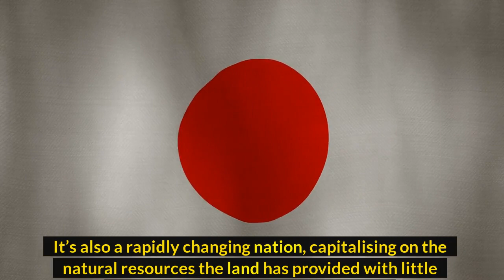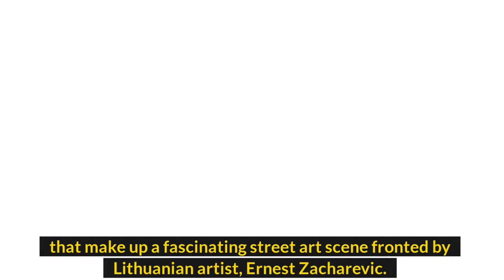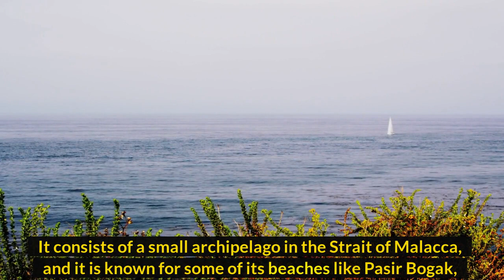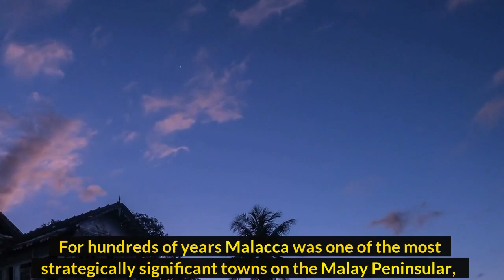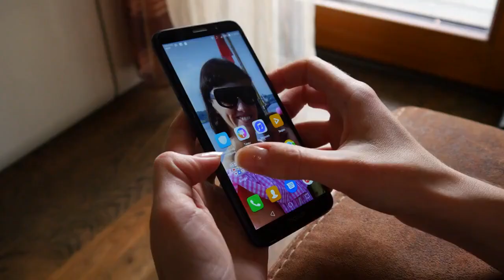Top 10 beautiful places to visit in Malaysia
In this amazing video, we'll explore Malaysia, including some of the best places to visit in 2022.The suggestions are based on our exciting trip to this enchanting country.

Enjoy the travel.

Top 10 Malaysia.

Hungrytravel